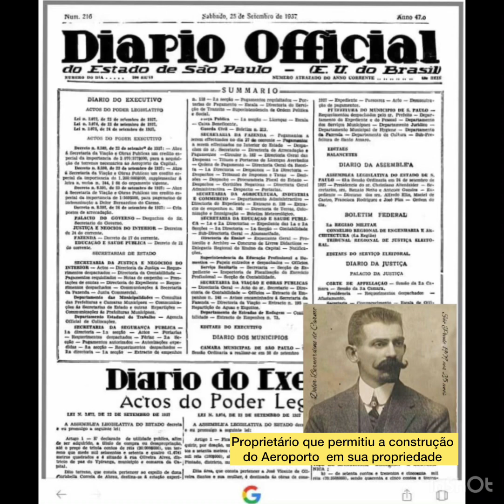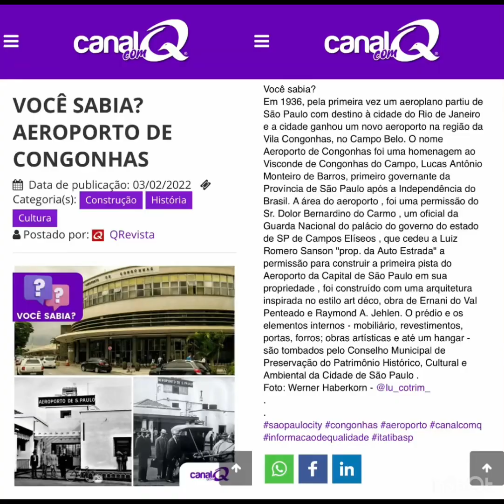Aeroporto de Congonhas - São Paulo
Entrevista feita por JOTA RIVERA com JEAN SANSON , filha de LUÍZ ROMERO SANSON
 proprietário da empresa   Auto Estrada , responsável pela construção do aeroporto

AEROPORTO DE CONGONHAS
EM 12 DE ABRIL DE 1936 a Companhia Paulista de Santo Amaro inaugurou o Aeródromo de Congonhas na cidade de São Paulo . O único aeroporto de São Paulo era o Campo de Marte, inaugurado em 1929, mas a ocupação ao redor impedia o alongamento de sua pista para poder receber aeronaves maiores. Em 1935 o Governo de São Paulo começou os estudos para a construção de um novo aeroporto. A região de Congonhas foi escolhida por suas condições naturais de visibilidade e drenagem. Após dias de conversa do britânico Louis Romero Sanson proprietário da empresa Auto Estrada com o dono da área Sr. Dolor Bernardino do Carmo a permissão para a construção da primeira pista do aeroporto em sua propriedade . Conseguiu finalmente, e deram início a construção do aeroporto
O aeroporto foi inaugurado oficialmente em 1936 pela Vasp. A companhia usou dois Junkers 52 para realizar voos simultâneos partindo de Santos Dumont, no Rio de Janeiro, e de Congonhas. O primeiro voo foi um fracasso, mas em novembro de 1936 a inauguração finalmente aconteceu. O aeroporto de Congonhas logo se tornou a principal base da Vasp, que chegou a ser chamado de "Campo da Vasp". Anos mais tarde o Governo do Estado de São Paulo incorporou áreas complementares através de desapropriações.
A pista auxiliar foi construída e a pista principal foi aumentada em 1949, seguidas pela inauguração da torre de controle em 1951 e pelo novo terminal de passageiros em 1955.
Em 1936, pela primeira vez um aeroplano partiu de São Paulo com destino à cidade do Rio de Janeiro e a cidade ganhou um novo aeroporto na região da Vila Congonhas, no Campo Belo. O nome Aeroporto de Congonhas foi uma homenagem ao Visconde de Congonhas do Campo, Lucas Antônio Monteiro de Barros, primeiro governante da Província de São Paulo após a Independência do Brasil. A área do aeroporto , foi uma permissão do Sr. Dolor Bernardino  do Carmo  , um oficial da Guarda Nacional  do palácio do governo do estado de SP  de Campos Elíseos de 1910   , que  cedeu e permitiu que  Louis   Romero  Sanson   "prop. da Auto Estrada"   construísse a primeira pista do Aeroporto da Capital de São Paulo ainda como um Campo de Aviação em  sua propriedade  , foi construído com   uma arquitetura inspirada no estilo art déco, obra de Ernani do Val Penteado e Raymond A. Jehlen. O prédio e os elementos internos - mobiliário, revestimentos, portas, forros; obras artísticas e até um hangar - são tombados pelo Conselho Municipal de Preservação do Patrimônio Histórico, Cultural e Ambiental da Cidade de São Paulo – Conpresp.
Lembrando que o aeroporto chegou primeiro , a especulação imobiliária veio bem depois sem limites e leis, e mesmo assim os poucos acidentes que houveram foram de falhas mecânicas e não do aeroporto e localização, e se compararmos com os acidentes que ocorrem diariamente com pessoas que moram ao redor de grande rodovias, Congonhas é muito mais seguro em qualquer aspecto , agora o incômodo pessoal  que causa pra certas pessoas , é normal em qualquer aeroporto do mundo rs o jeito é procurar um outro bairro para se morar , mas que ele é um marco histórico da cidade de São Paulo não tenham dúvidas